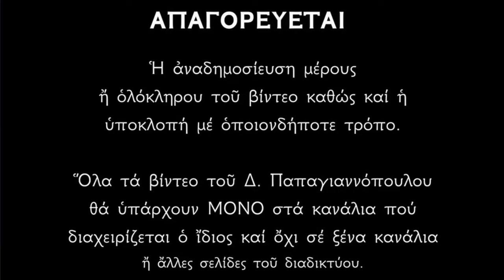🌸 8 Ιουλίου - Άγιος Προκόπιος : Όποιος με φωνάζει, θα ξεπερνά όλα τα εμπόδια της ζωής !!!